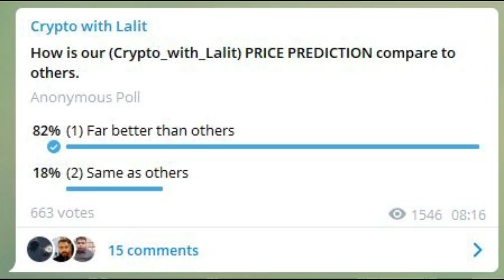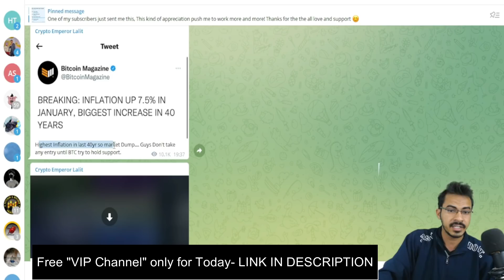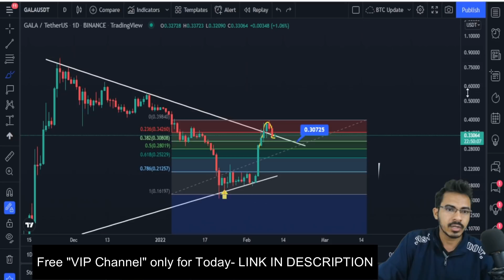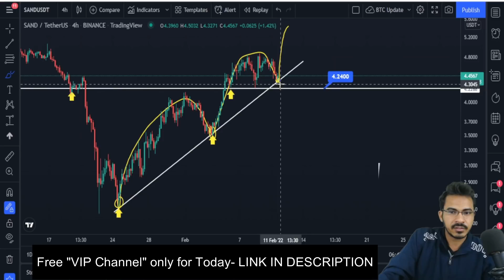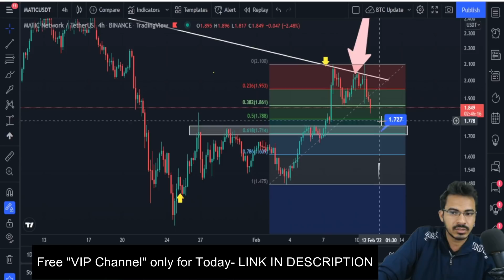🚨 सावधान Crypto Very Urgent 🔥| Crypto News Today Hindi 🔥 | Shiba Inu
shiba inu update tamil